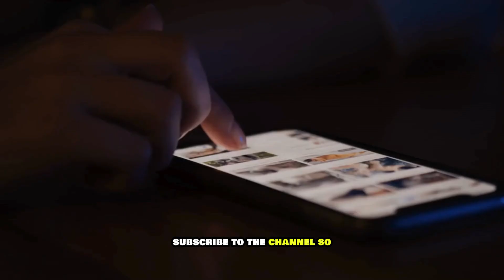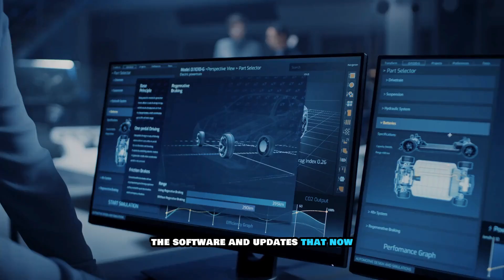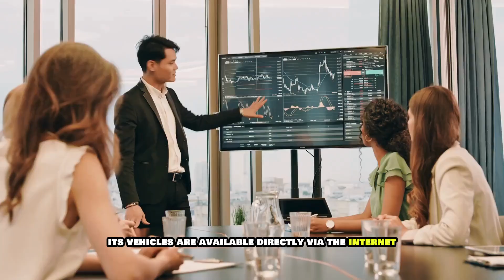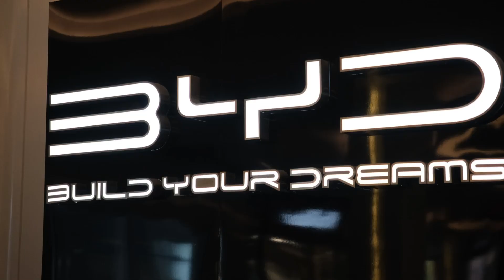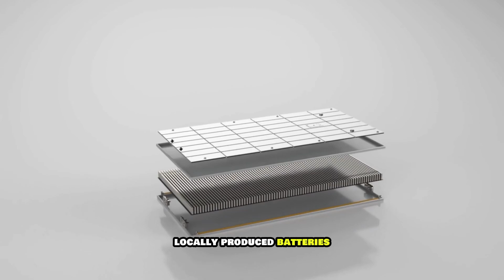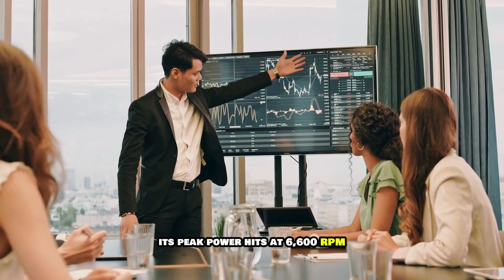Ford’s NEW Engine Will Shakes The Entire EV Industry!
In an era where electric vehicles dominate the headlines, Ford has taken a bold step that could change the entire future of the automotive world. While others were busy in the battery and EV race, Ford was silently working on a revolutionary engine that challenges petrol, diesel, AND electric power all at once.

This is not just another engine – it's a groundbreaking innovation that could reset the industry. From Tesla to Toyota, everyone is paying attention. Is this the ultimate turning point for combustion technology? Find out how Ford, a 100+ year-old company, is shocking the world with this futuristic leap!